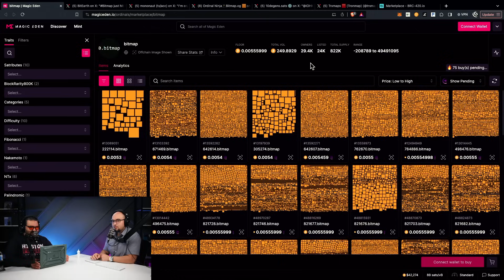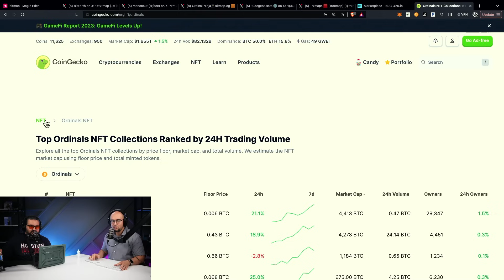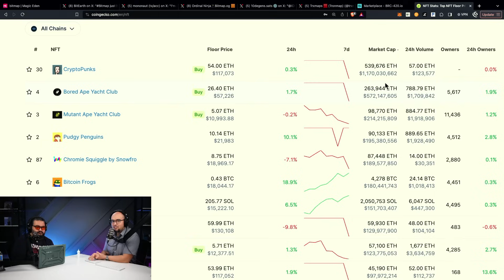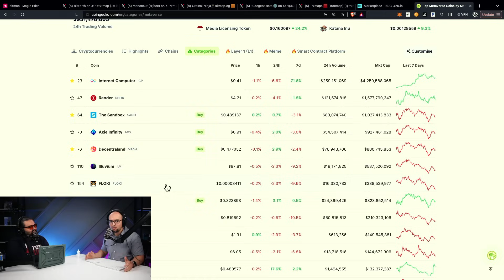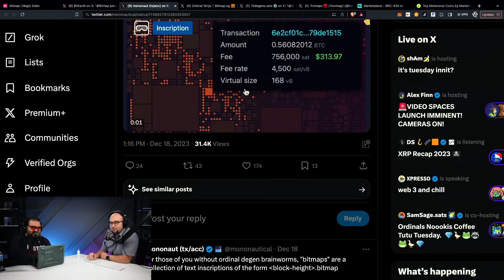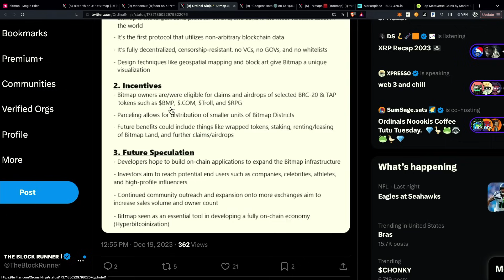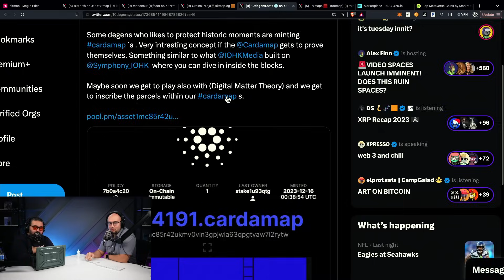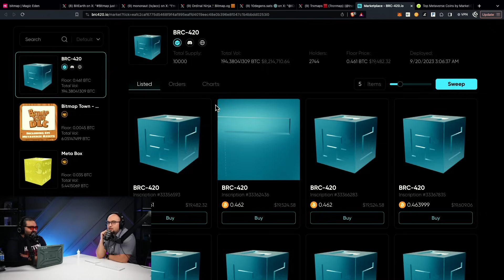Why Bitmap Will Be the #1 NFT Project of ALL TIME | Bitmap Takeover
Hosts Iman and Will dive into the world of bitmaps, discussing the unprecedented surge in ownership, the skyrocketing market cap, and the evolving narrative around non-arbitrary value generation. They explore the unique attributes of bitmap, its potential as a hybrid token, and its contribution to the emerging metaverse economy.

The hosts also examine the viral spread of digital matter theory through the spread of bitmap as a concept for metaverse on every chain. The introduction of TRX maps on Tron, Cardmaps on Cardano, and Dogemaps on Doge. The rising value of BRC 420 cubes, and the growing importance of user-generated content in the metaverse economy.

0:00 Rising bitmap prices in the Metaverse
5:04 Bitmap challenges perceptions of metaverse land value
9:32 Rejecting art maxi culture, focusing on innovation
12:31 Bitmap value properties: narrative, incentives, future speculation
15:37 Family sharing small community card map parcels
16:34 Interest in spreading DMT principles, especially on bitcoin